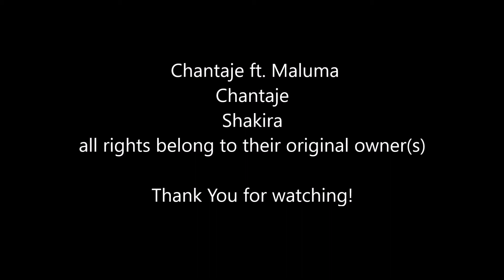Shakira - Chantaje ft. Maluma [Drum Cover]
Music
Shakira - Chantaje ft. Maluma
From the 2016 released album "Chantaje"

External drums by: Allan Cisneros
Front camera video taken by: Alexa Minjarez

Remo
Pro-Mark
Mapex
DW
Pork-Pie
Zildjian
Paiste
GoPro
Focusrite Scarlett 18i20
Pyle's Pdkm7
Reaper

Shakira Shakira!